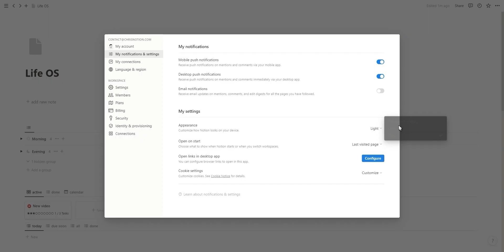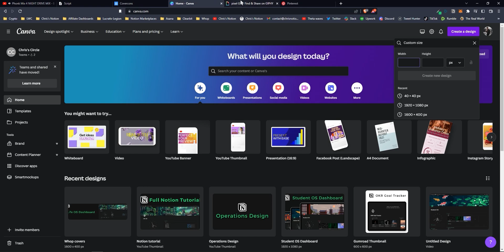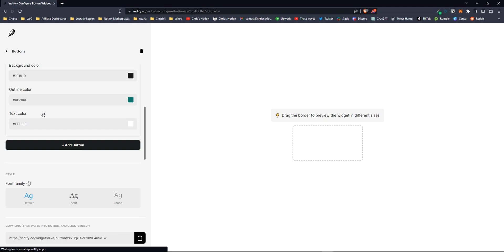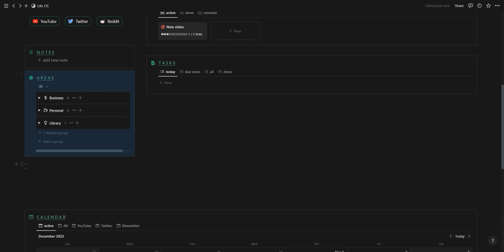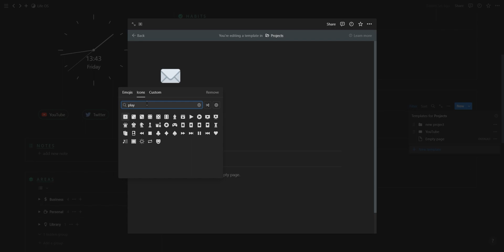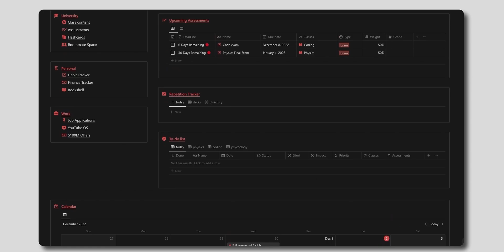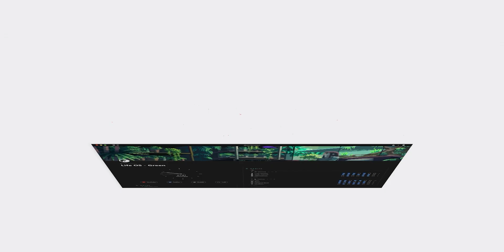How to make your Notion dashboard more aesthetic (like way more)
Notion aesthetics is essential for anyone who wants to make their Notion dashboard more enjoyable and easy to use, and it's fun! It's how you add that personal element to your workspace. This video will show all the aesthetic tips and tricks I use when creating a new dashboard.

📌 Extra tip: When you rename database views/properties, you can click on the icon and select a custom icon for each database view/property

Links

0:00 Intro
0:16 Icons
0:38 Covers
1:18 Widgets
2:38 Databases
2:59 Database outlines
3:27 Multi-column layouts
4:03 Template buttons
5:11 Relational grouping
5:33 Board views
5:43 Table views

🎧 Background Music

Yonder - Cushy
Provided by Epidemic sounds